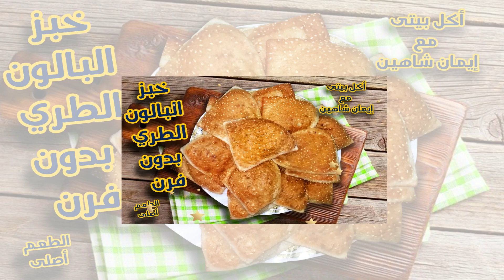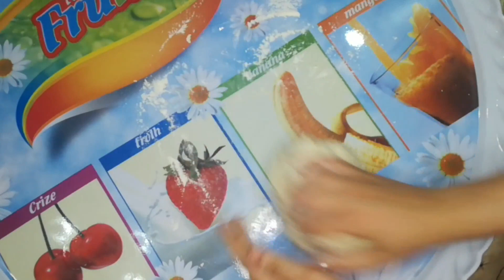عيش البالون _ خبز البالون التركي _ الطري بدون فرن 🍞🍔🍪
قناتنا هي وجهتك الشاملة لعالم الطهي والمأكولات المصرية، حيث نقدم مجموعة متنوعة من الوصفات الشهية والممتعة لكل من محبي الطعام وهواة الطهي على حد سواء. نقدم لكم مجموعة متنوعة من الأطباق الشهية من المطبخ المصري الأصيل، بدءًا من الأطباق الرئيسية مثل الكشري والملوخية والفتة، وصولاً إلى الحلويات الشهية مثل البسبوسة والكنافة والبقلاوة. ومع ذلك، لا تقتصر قناتنا على الطبخ والأكل فقط، بل نقدم أيضًا محتوى متنوعًا يتناول الروتين اليومي والحياة اليومية في مصر، مما يشمل نصائح لتنظيم الوقت والعناية بالنفس والصحة العامة. بالإضافة إلى ذلك، تحتوي قناتنا على فلوجات ممتعة ومفيدة، حيث نشارككم تجاربنا اليومية ورحلاتنا ومغامراتنا، ونتفاعل معكم لنشارككم اللحظات الجميلة والتجارب الشيقة.
باختصار، قناتنا تجمع بين متعة الطهي والمأكولات الشهية، والروتين اليومي والحياة العامة في مصر، والتجارب الشخصية الملهمة، مما يجعلها وجهة مثالية لكل من يبحث عن تجربة متكاملة وشيقة على شبكات التواصل الاجتماعي.قناتنا شامله طبخات واكلات مصرىه وحلويات وروتين يومى وفلوجات  قناتنا هي ملتقى للعشاق والمتذوقين، حيث نقدم لكم تجربة متكاملة تتضمن الطهي الشهي والأكلات اللذيذة المصرية الأصيلة، مع لمسة خاصة تجعل كل وصفة تتحول إلى تجربة لا تُنسى. نحن نفتخر بتقديم محتوى متنوع يشمل أشهى الحلويات والأطباق الرئيسية التي تمتاز بالطعم الأصيل والمذاق الرائع.
بالإضافة إلى ذلك، نقدم لكم نافذة فريدة لحياة اليومية في مصر، حيث نتشارك معكم روتيننا اليومي ونقدم نصائح وحلول لجعل كل يوم أكثر إشراقًا وإيجابية. ومن خلال فلوجاتنا، نأخذكم في رحلاتنا ومغامراتنا لنشارككم لحظات الفرح والتجارب الشيقة التي نمر بها.  إن قناتنا هي المكان الذي تجتمع فيه الحنين للذوق الرفيع، والشغف بالطهي، والرغبة في استكشاف ثقافة مصر وتناول الأطباق الشهية. انضموا إلينا لتكونوا جزءًا من هذه الرحلة الشيقة والممتعة، حيث نقدم لكم الأفضل دائمًا، لأنكم تستحقون الأفضل. قناتنا هي وجهتك الشاملة لعالم الطهي والمأكولات المصرية، حيث نقدم مجموعة متنوعة من الوصفات الشهية والممتعة لكل من محبي الطعام وهواة الطهي على حد سواء. نقدم لكم مجموعة متنوعة من الأطباق الشهية من المطبخ المصري الأصيل، بدءًا من الأطباق الرئيسية مثل الكشري والملوخية والفتة، وصولاً إلى الحلويات الشهية مثل البسبوسة والكنافة والبقلاوة. ومع ذلك، لا تقتصر قناتنا على الطبخ والأكل فقط، بل نقدم أيضًا محتوى متنوعًا يتناول الروتين اليومي والحياة اليومية في مصر، مما يشمل نصائح لتنظيم الوقت والعناية بالنفس والصحة العامة. بالإضافة إلى ذلك، تحتوي قناتنا على فلوجات ممتعة ومفيدة، حيث نشارككم تجاربنا اليومية ورحلاتنا ومغامراتنا، ونتفاعل معكم لنشارككم اللحظات الجميلة والتجارب الشيقة.

بالإضافة إلى ذلك، نقدم لكم نافذة فريدة لحياة اليومية في مصر، حيث نتشارك معكم روتيننا اليومي ونقدم نصائح وحلول لجعل كل يوم أكثر إشراقًا وإيجابية. ومن خلال فلوجاتنا، نأخذكم في رحلاتنا ومغامراتنا لنشارككم لحظات الفرح والتجارب الشيقة التي نمر بها.  إن قناتنا هي المكان الذي تجتمع فيه الحنين للذوق الرفيع، والشغف بالطهي، والرغبة في استكشاف ثقافة مصر وتناول الأطباق الشهية. انضموا إلينا لتكونوا جزءًا من هذه الرحلة الشيقة والممتعة، حيث نقدم لكم الأفضل دائمًا، لأنكم تستحقون الأفضل. بسم الله الرحمن الرحيم
هنعمل مع بعض النهارده  عيش البالون _ خبز البالون التركي _ الطري بدون فرن
 بجد تحفه من مطبخى مع ايمان شاهين
المقادير:
4 كوب دقيق
1 كيس خميرة
2 معلقة كبيرة سكر
كوب ونص ماء دافئ
رشه ملح